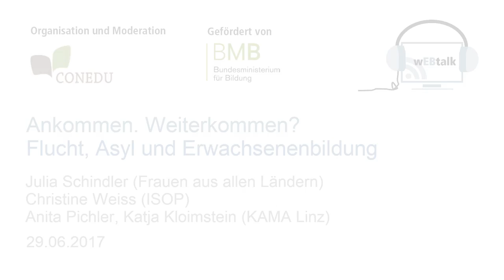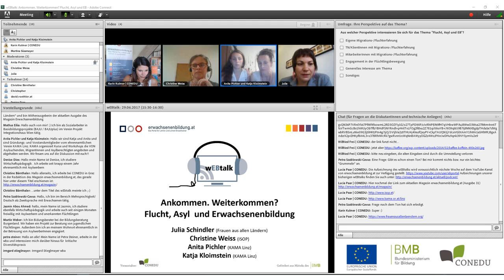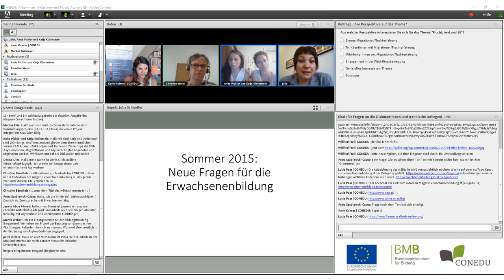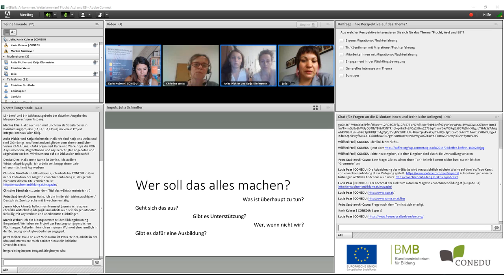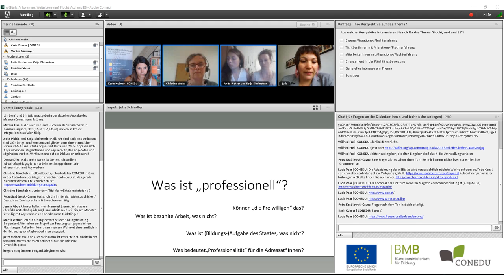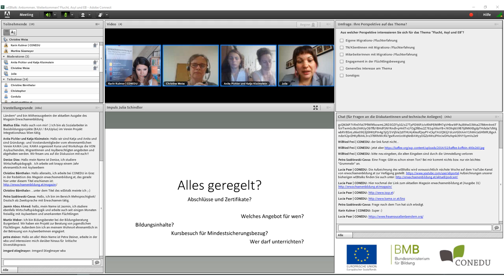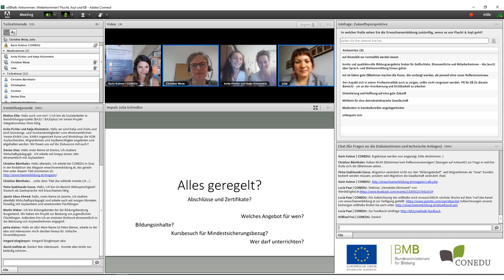wEBtalk "Ankommen. Weiterkommen? Flucht, Asyl und Erwachsenenbildung"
Impulsgeberin:
Julia Schinder (Frauen aus allen Ländern)

Diskutantinnen:
Christine Weiss (ISOP)
Anita Pichler, Katja Kloimstein (KAMA Linz)

Wir bedanken uns für die Unterstützung beim Bundesministerium für Bildung (BMB).